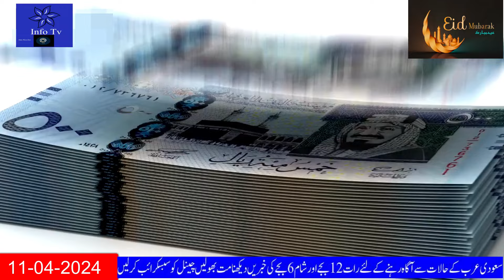Breaking Saudi News Today Live In Urdu Hindi |What are the New 5 Premium Residency Categories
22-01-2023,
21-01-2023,